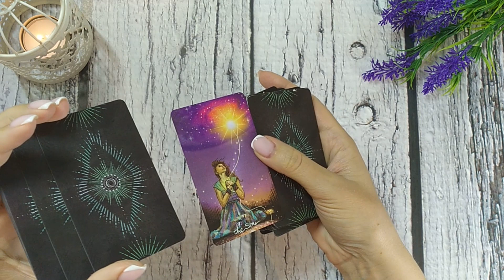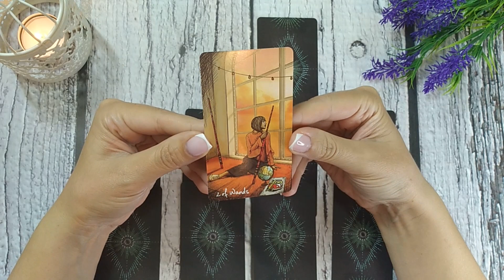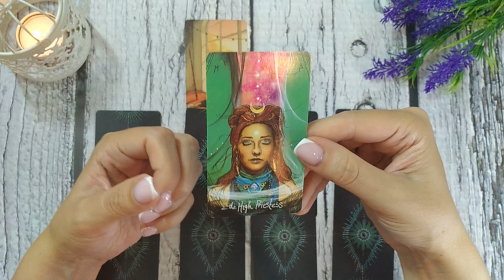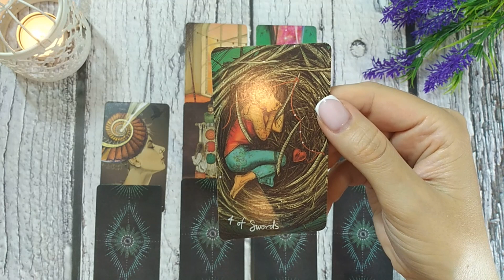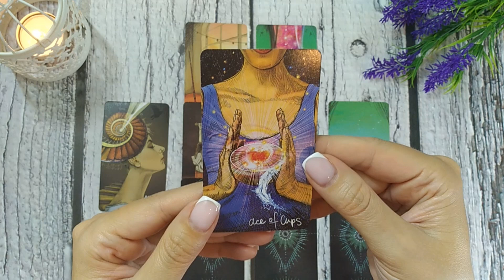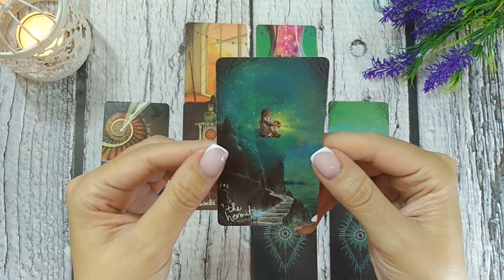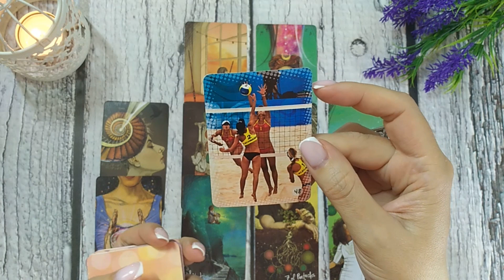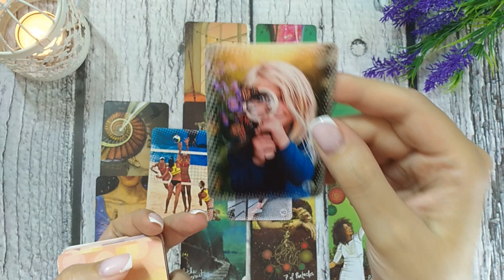ОН СРОЧНО ХОЧЕТ С ТОБОЙ ПОГОВОРИТЬ ✨🔮😭🎯 НАРРАТИВНЫЙ РАСКЛАД